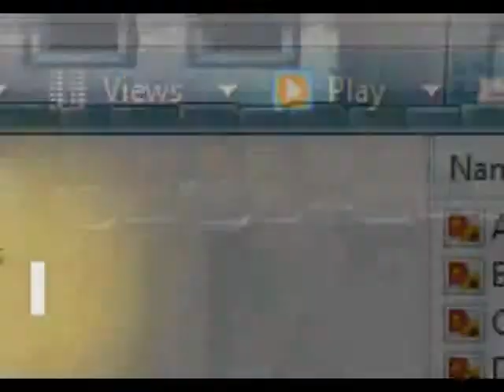Maple Vampire Trailer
Hey Guys this is going to be a trailer of MVampire Trailer. I will make the real video as soon as possible if I can. Hope you like the Trailer.